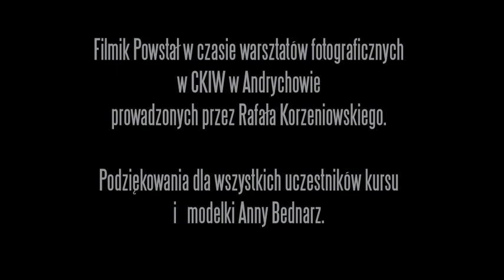Bikini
Tak wyglądały warsztaty fotograficzne BIKINI.
Spotykamy się co miesiąć w CKIW w Andrychowie.
Zajęcia prowadzi Rafał Korzeniowski.